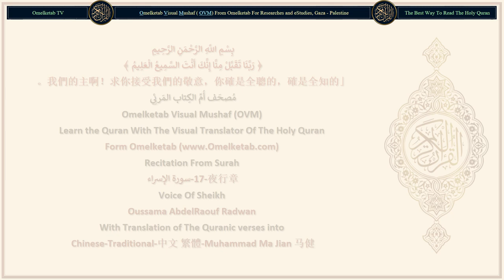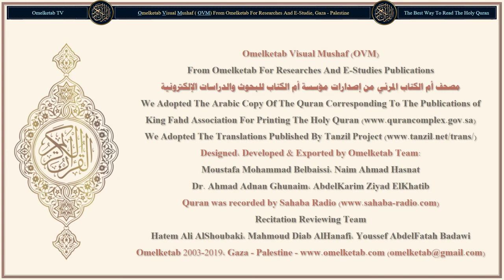17 夜行章 سورة الإسراء Chinese Traditional 中文 繁體 Muhammad Ma Jian 马健 Radwan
17-夜行章-سورة الإسراء-Chinese-Traditional-中文 繁體-Muhammad Ma Jian 马健-Radwan... [揮霍者確是惡魔的朋友，惡魔原是辜負主恩的。(27)如果你必須求得你所希望的從主降示的恩惠後才能周濟他們，那末，你應該對他們說溫和的話。(28)你不要把自己的手束在脖子上，也不要把手完全伸開，以免你變成悔恨的受責備者。(29)你的主必為他所意欲者而使給養富裕，必為他所意欲者而使給養窘迫。你的主對於他的眾僕，確是徹知的，確是明察的。(30)你們不要因為怕貧窮而殺害自己的兒女，我供給他們和你們。殺害他們確是大罪。(31)你們不要接近私通，因為私通確是下流的事，這行徑真惡劣！(32)你們不要違背真主的禁令而殺人，除非因為正義。無辜而被殺者，我已把權柄授予他的親戚，但他們不可濫殺，他們確是受援助的。(33)你們不要接近孤兒的財產，除非依照最優良的方式，直到他成年。你們應當履行諾言；諾言確是要被審問的事。(34)當你們賣糧的時候，應當量足分量，你們應當使用公平的秤稱貨物，這是善事，是結局最優的。(35)你不要隨從你所不知道的言行，耳目和心靈都是要被審問的。(36)你不要驕傲自滿地在大地上行走，你絕不能把大地踏穿，絕不能與山比高。(37)這些事，其惡劣是你的主所厭惡的。(38)這是你的主所啟示你的智慧，你不要使任何神明與真主同受崇拜，否則，你將在受責備和遭棄絕的情況下被投入火獄。(39)]

Surah Name: 17-夜行章-سورة الإسراء